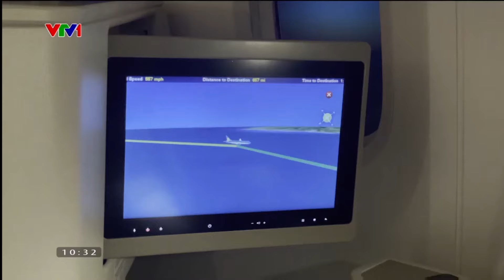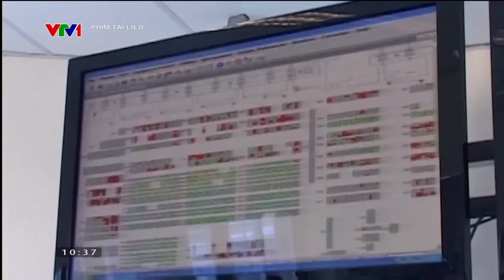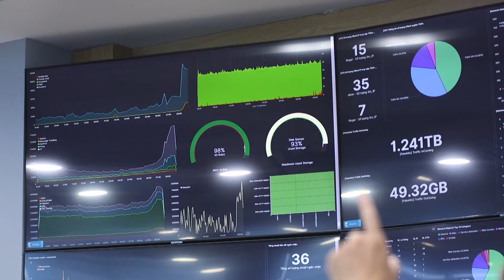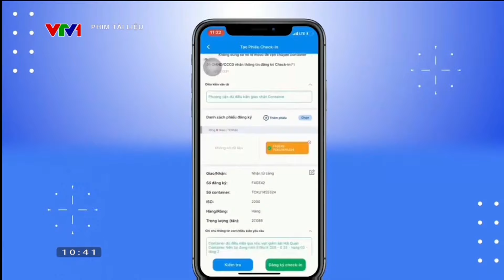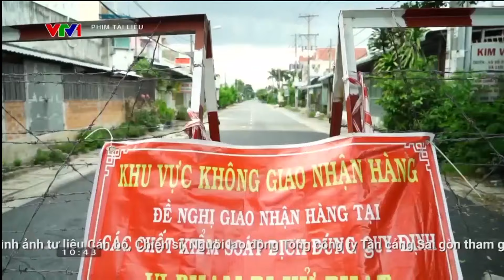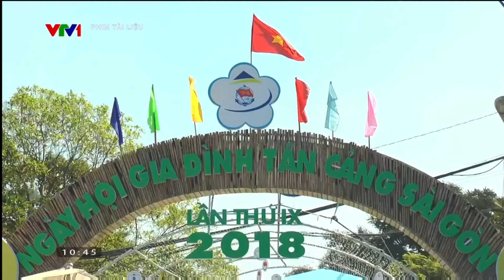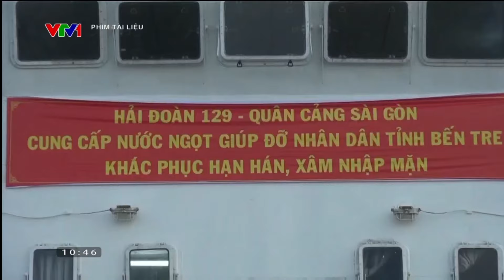TÂN CẢNG SÀI GÒN - 35 NĂM KHÁT VỌNG NÂNG TẦM BIỂN VIỆT NAM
Được thành lập vào ngày 15/03/1989, khởi đầu từ một bến cảng cũ bên sông Sài Gòn chỉ với 4 cầu tàu, dài 1,2km và vài kho hàng cũ, sau 35 năm liên tục đổi mới và phát triển, Tổng Công ty Tân Cảng Sài Gòn (TCSG) đã và đang khẳng định vị thế dẫn đầu trong hoạt động khai thác cảng biển tại Việt Nam và khu vực Đông Nam Á.
Sự vươn mình mạnh mẽ của doanh nghiệp này đang góp phần nâng tầm vị thế, thúc đẩy sự giao thương hàng hóa giữa Việt Nam và nhiều nước trên thế giới.
Nhân dịp 35 năm ngày truyền thống, TCSG vinh dự đón nhận danh hiệu Anh hùng Lao động lần thứ 2 do Chủ tịch nước phong tặng.

🌎 35 NĂM VƯƠN TẦM THẾ GIỚI - KẾT NỐI TOÀN CẦU
𝟑𝟓 𝐘𝐞𝐚𝐫𝐬 𝐆𝐥𝐨𝐛𝐚𝐥 𝐑𝐞𝐚𝐜𝐡 - 𝐆𝐥𝐨𝐛𝐚𝐥 𝐂𝐨𝐧𝐧𝐞𝐜𝐭𝐢𝐨𝐧